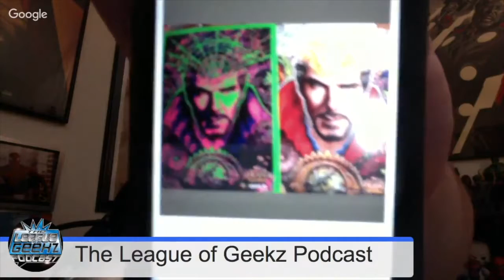Good Samaritan s4e6 AOS - 'Nuff Said: The Marvel Podcast LIVE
This time Rob and Alil discuss s4e6 of "Agents of S.H.I.E.L.D.”

Link to the official 'Nuff Said Podcast T-Shirt

Be sure to rate us and review the episode. It really helps other people find us. Thanks!

Show Twitter @NuffSaidPodcast

Alil’s Twitter @LOGeekz

Rob’s Twitter @RSouthgate

Facebook.com/nuffsaidpodcast/

Instagram.com/nuffsaidpodcast/

SHOW HOSTS: Alil Kunica, Rob Southgate

SHOW EDITOR: Rob Southgate

PRODUCER: Rob Southgate